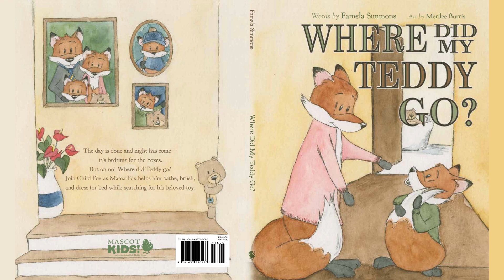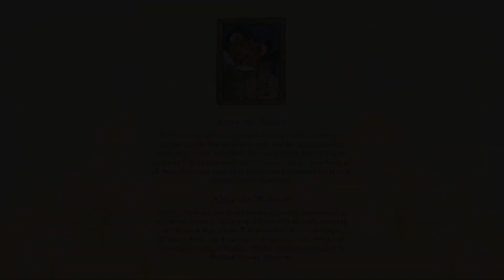Where Did My Teddy Go? - Read Aloud Kids Book - A Bedtime Story with Dessi!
Where Did My Teddy Go?
Written by: Famela Simmons
Illustrated by: Merilee Burris

The day is done and night has come―it’s bedtime for the Foxes. But oh no! Where did Teddy go?

Join Child Fox as Mama Fox helps him bathe, brush, and dress for bed while searching for his beloved toy.